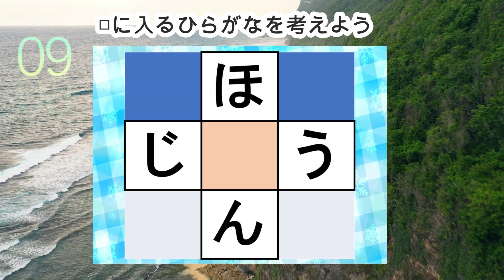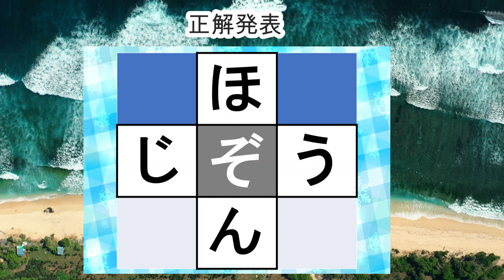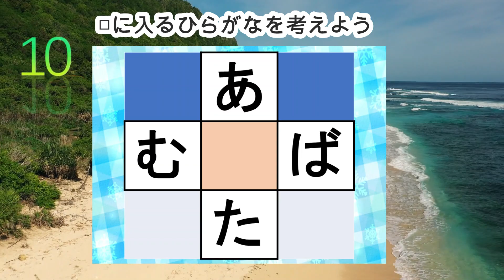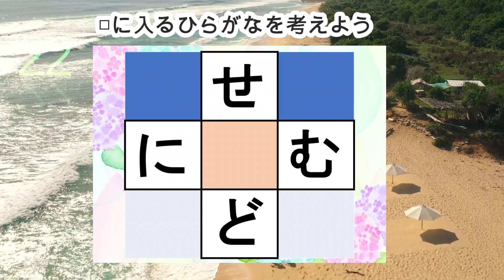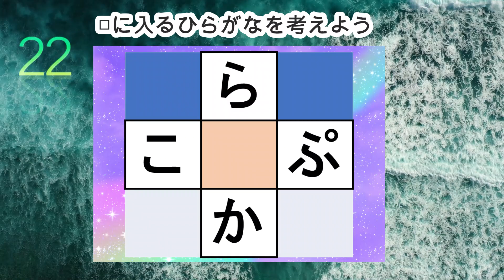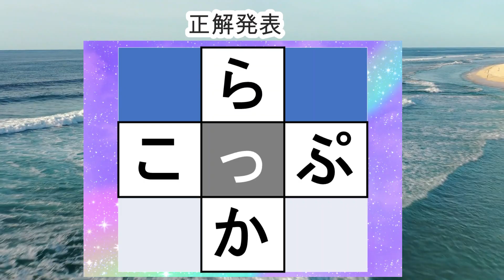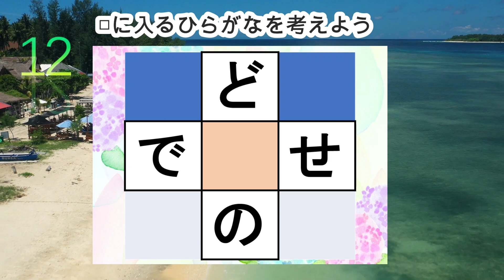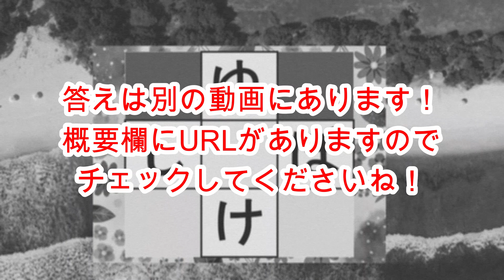376【穴埋め脳トレ】【最強の脳トレ！】楽しい脳活ゲーム！真ん中のマスに入るひらがなを考える脳トレ10・問認知症予防にマス埋めパズル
0:00 説明
0:27 1問目
1:19 2問目
2:12 3問目
3:02 4問目
3:53 5問目
4:42 6問目
5:32 7問目
6:21 8問目
7:10 9問目
8:02 10問目
8:58 おまけ問題